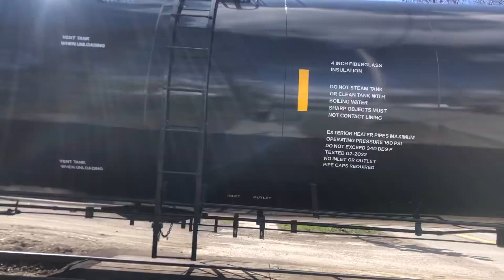Z627-19 | MSR • MMRR #2170 + MMRR #2019 & 61 Car manifest through Muskegon, MI